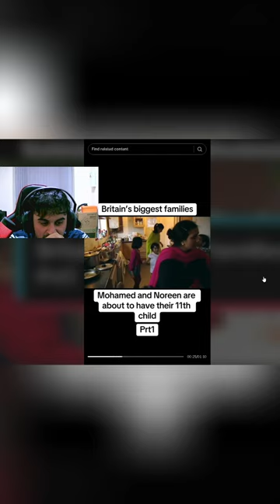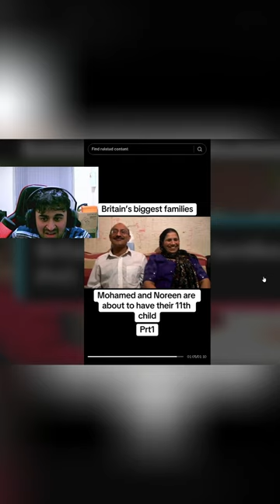Mohamed and Noreen Prt1